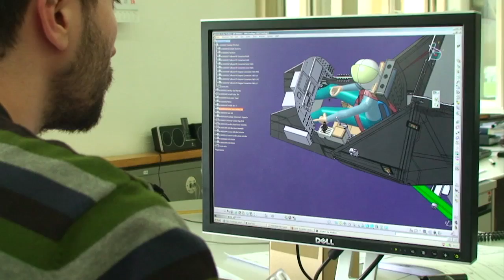First Round-The-World Solar Flight - Solar Impulse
A broad view of Solar Impulse, the experimental solar aircraft, getting ready for the First Round-The-World Solar Flight, with no fuel on board!

Solar Impulse is an innovative project leveraging technological prowess and the spirit of adventure by means of an airplane. It was launched in 2003 by a visionary and an entrepreneur, Bertrand Piccard and André Borschberg, challenging common certitudes and making room for a glimpse into a more sustainable future.

The project's raison d'être is to spread a message by flying in the skies powered solely by solar energy. Having completed its first 26-hour flight through the night in 2010 and the world's first intercontinental flight connecting Europe to Africa in 2012, Solar Impulse's crossed the USA in 2013. The plane flew from San Francisco to New York City.

The project's ultimate goal is to fly around the world in 2015 with the second prototype aircraft, Solar Impulse 2. Eleven percent larger, Solar Impulse 2 is designed to cross Oceans and more humid climates from east to west in the northern hemisphere.